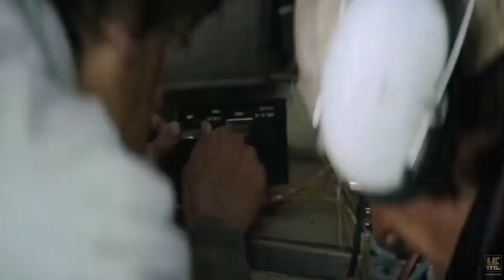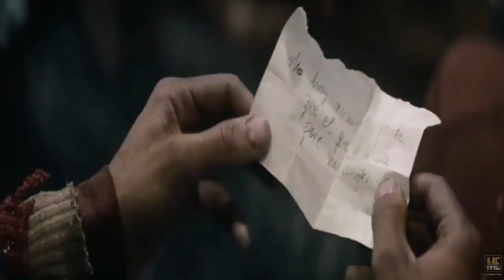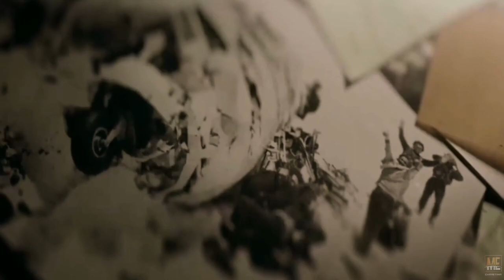Society of the Snow (2023) | Movie Explained in English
Movie :
Society of the Snow (2023)